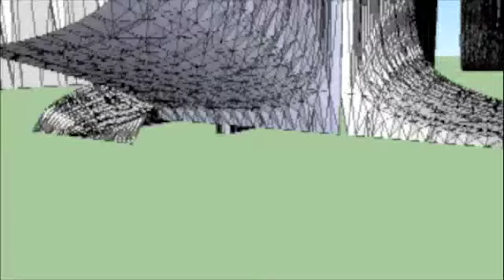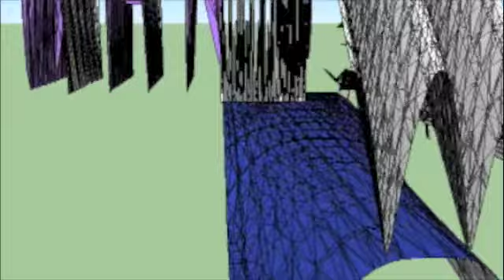Sculpture Garden 1 by Parker Emmerson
This is a sketch up animation I made by importing mathematical objects from Mathematica. These describe the univocal nature of space-time. This is a virtual sculpture garden, a download link is available through